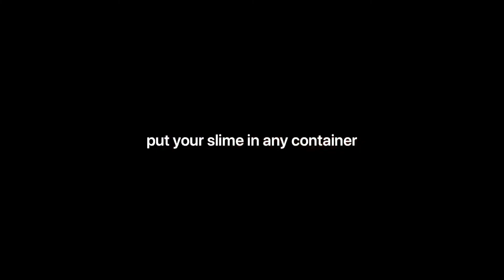Slime recipe candy, apple scented❤️